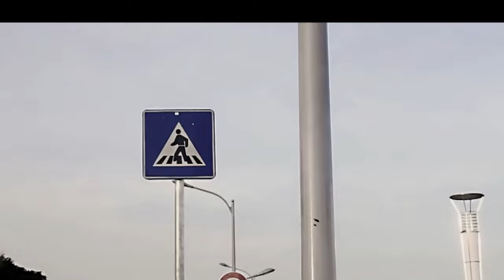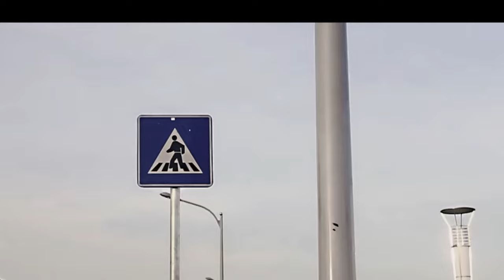FERRE GOLA POULE ROUGE ft BABY NDOMBE & SERGE MABIALA,DYNASTIE clip